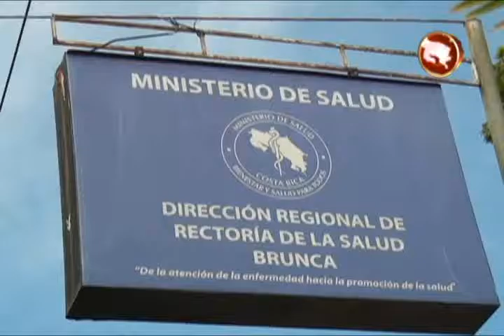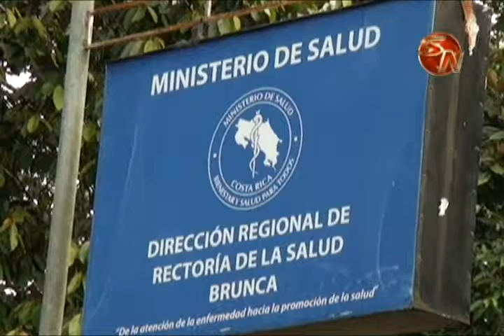MINISTERIO DE SALUD ORGANIZA ACTIVIDAD PARA TENER UNA REGION LIBRE DE HUMO